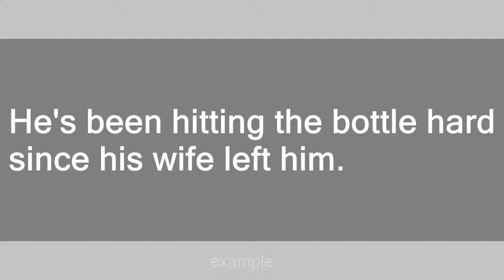hit the bottle